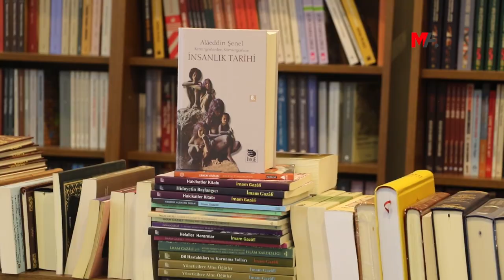Weşanxaneyên kurd di dorpêça krîza aborî û qedexeyan de ne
Weşanxaneyên kurd ji ber krîza aborî û qedexeyan rojên zehmet derbas dikin. Gerînendeyê Giştî yê Weşanên Payîzê Jehat Rojhilat got ku ji 10 kesan 5 jê dikarin pirtûkan bikirin û wan jî ji bo vê pirsgirêkê çareser bikin birya dan ku sehef ava bikin.